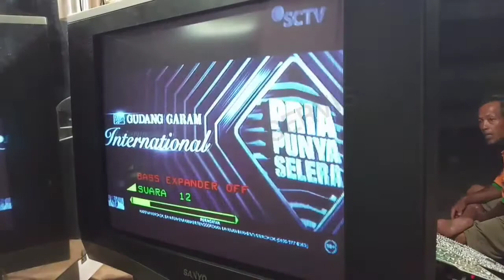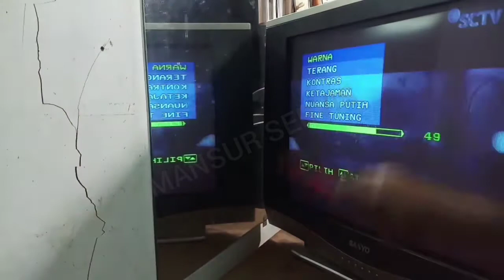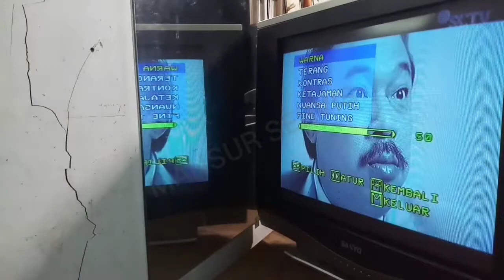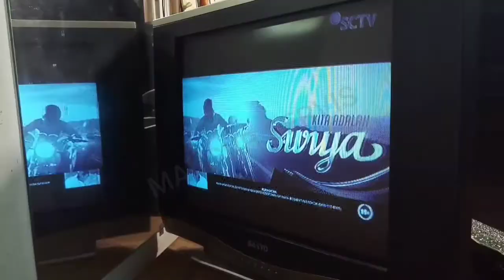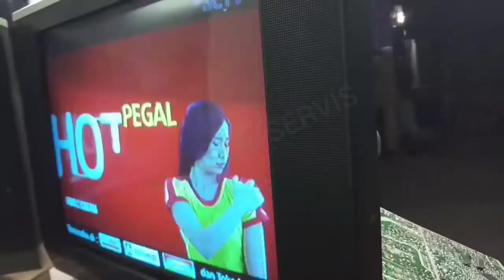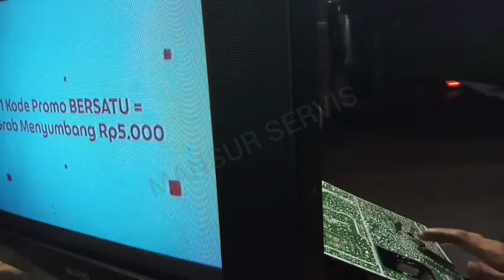TV TABUNG WARNA HILANG JADI HITAM PUTIH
Penyebab tv tabung hilang warnanya atau bisa disebut hitamputih ini terjadi dari kristalnya. Inilah salah satu penyebab tvtabunghilangwarnanya. dan masih banyak faktor lain menyebabkan tvtabungjadihitamputih atau hilang warnanya.
Tonton videonya sampai selesai supaya tau bagaimana cara memperbaiki tvtabung yang hilang warnanya. Video lainnya ada di chanel